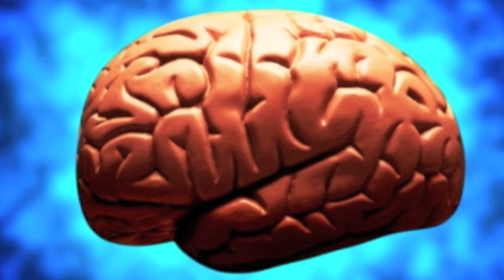In the Brilliant Mind of Tony Kunz - István Hernek PIANO